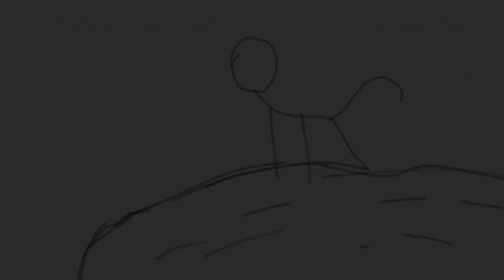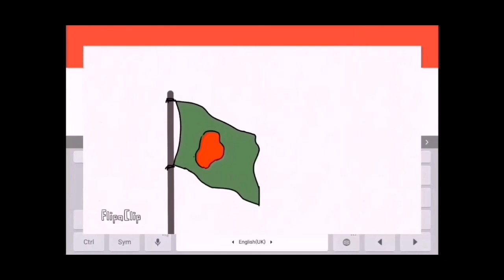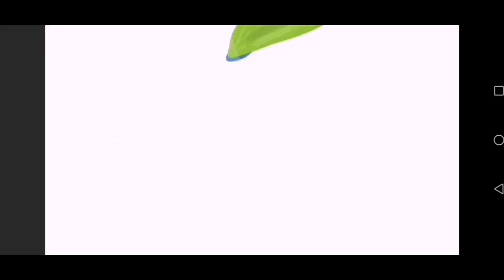Flipaclip - My 2020s Animations Rewind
Today i'm sharing My 2D Animations Rewind 2020. I made this all animations on flipaclip. animation YouTube rewind 2020,

como fazer animação no celular,
how to animate on flipaclip, How i animate on flipaclip, How i animate flipaclip, Flipaclip animation tutorial, 2d animation tutorial, how to animate,
Hayao Miyazaki flipaclip tutorial, Hayao Miyazaki flipaclip scene, flipaclip tutorial in hindi,
2d animation apps for android
2d animation applications
2d animation app
app for 2d animation
Create animations in android
how to make videos like mjo
how to make animated movie in android
Animation maker app
Animation banana wala app
Best Cartoon Animation apps for android
Apps to create cartoon animation
Free apps to make cartoon animation
Top 3D animation apps for android
Apps in android to make animations and cartoons
Flipaclip app for cartoon animation
How To use flipaclip when making animations?
free apps to make animation
How to use Animoto Video Maker, Picsart Animator-gif and video, Toontastic 3D, Animator- Make Your cartoons, Stop Motion Studio apps?
Top 10 2d animation apps for andoid
Animation maker app
Animation kaise banayein ?
Top 2D animation apps for android
How to make cartoon video?
apps for 2d animation
Latest animation apps 2019
Top Animations Apps 2019
Cartoon maker app
Apps to make cartoon animation
Apps in android to make cartoons and animations
Animation Apps for android
Animation maker app
Top 2d animation apps
Animation maker app
animation maker apps
how to make animation movie
how to make cartoon animation
animation making apps
animation creation apps
animation apps android
animation apps on android
stop motion animation apps
animation apps download
animation camera apps
animation editing apps
animation making apps for android
animation apps for free
animation apps free
animation wallpaper apps
best animation apps for android
3d animation apps for android